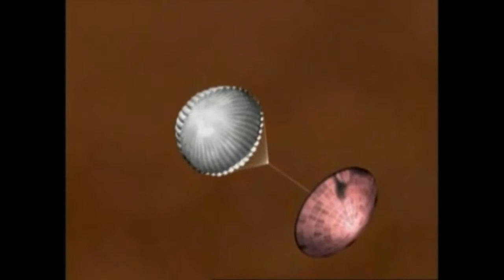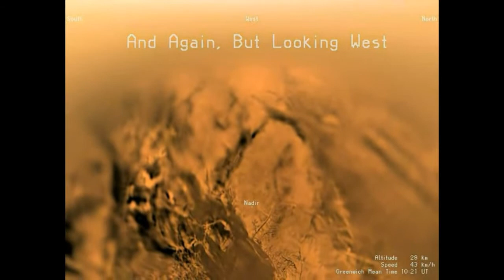Descente sur Titan - 14 janvier 2005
Images de la sonde Cassin-Huygens montées en time-lapse par la Nasa et l'Université d'Arizona